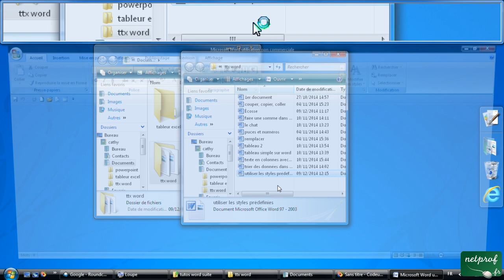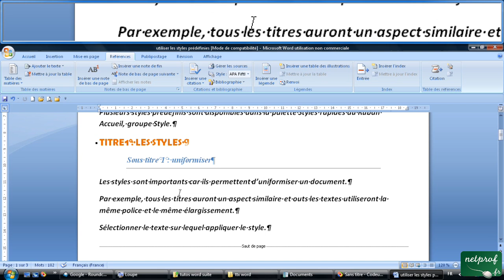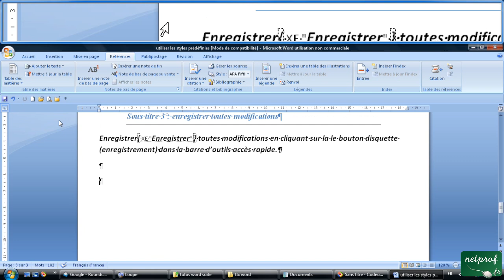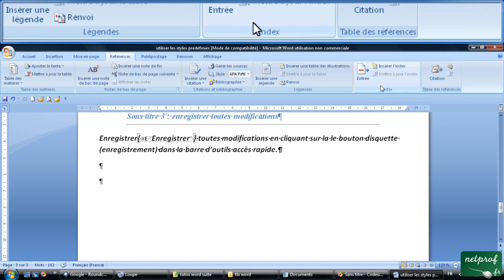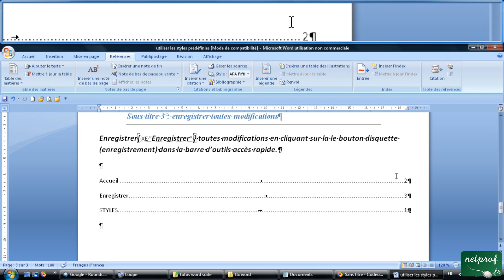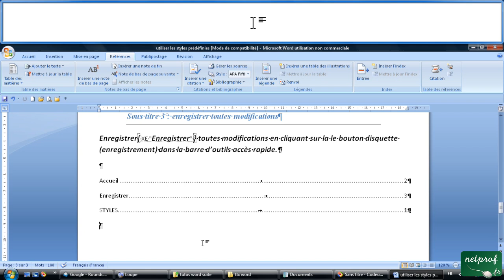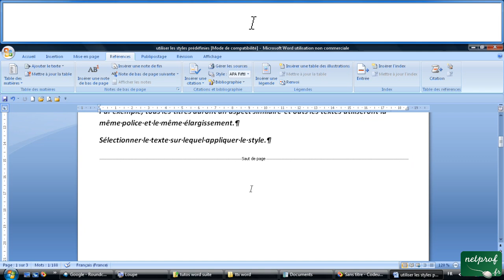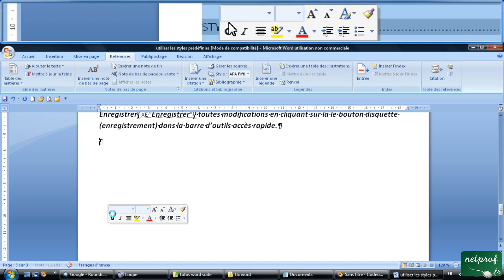32 - Créer un Index, le mettre à jour, le supprimer